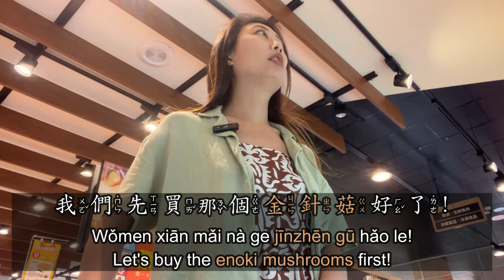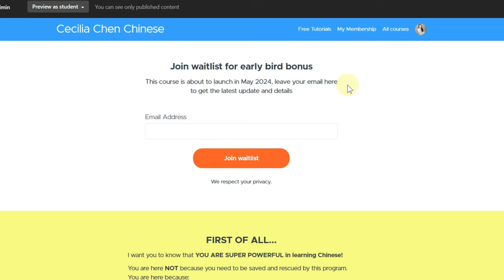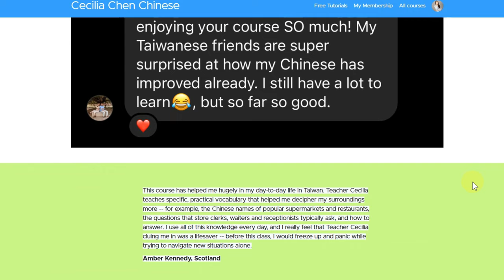麻辣豆腐 Taiwanese mandarin vlog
Join Easy Peasy Taiwanese Mandarin Waitlist to get early bird BONUS:
Course starting in May

cecilia_chen_chinese